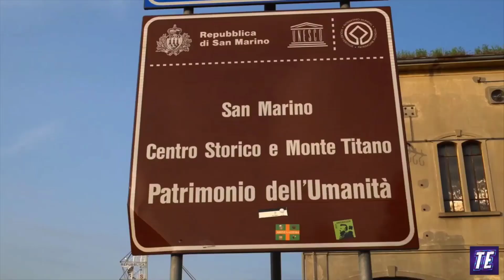Old Countries that you will Not Believe their Age!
Top 10 Oldest Country In The World ~ 10 Oldest Country In The World

Hello Everyone, Welcome to another new YouTube video & in this video, we are going to show you the Top 10 Oldest Country In The World. make sure to stay tuned and all the way to the end & Don't forget to subscribe to this channel for more updates.